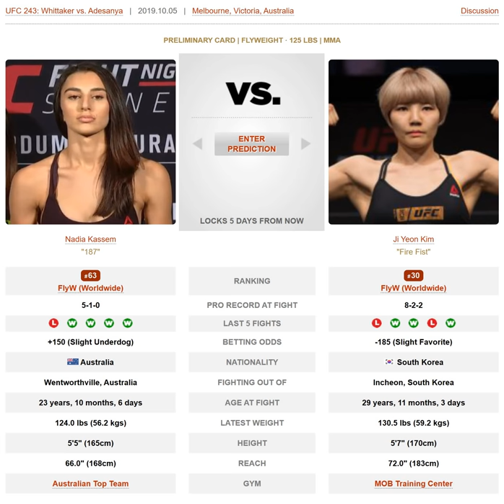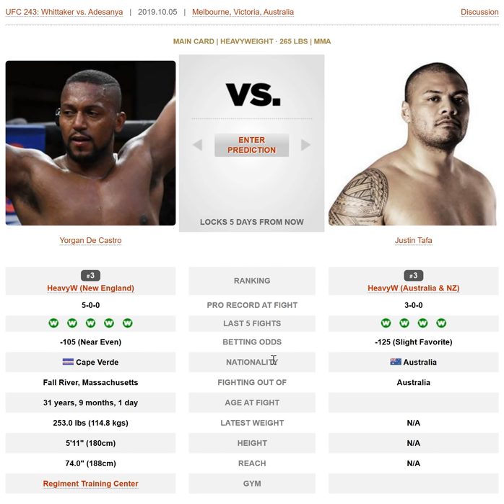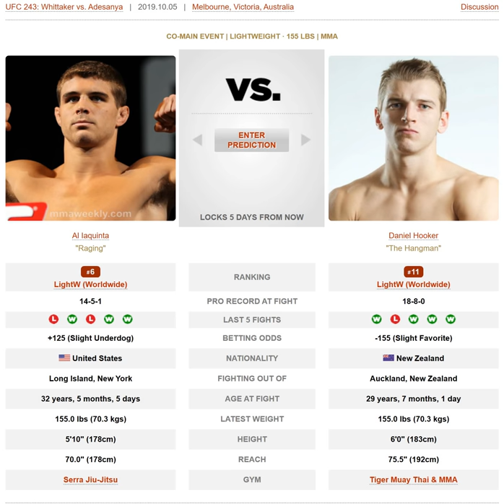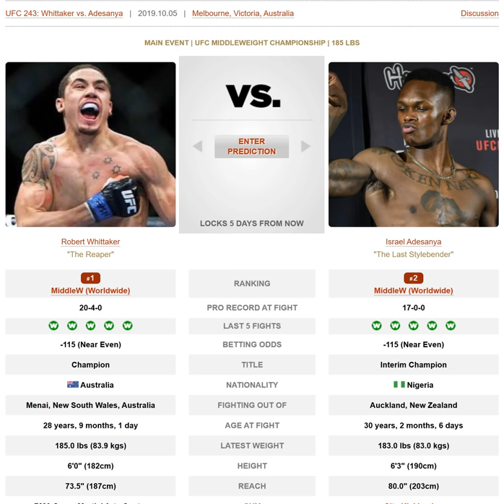UFC 243 Robert Whittaker vs Israel Adesanya Full Card Breakdown & Predictions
Silva
Kim (7:45)
Anderson (16:26)
Mullarkey (21:46)
Pitolo (29:51)
Matthews (36:21)
De Castro (43:29)
Lima (48:37)
Tuivasa (54:34)
Hooker (56:13)
Adesanya (1:00:54)

Most Confident Pick:
Maki Pitolo

Parlay Of The Week:
Jake Matthews
Maki Pitolo